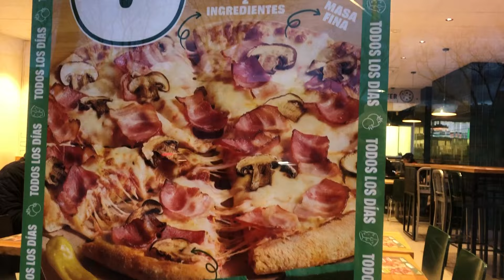Un cumpleaños diferente - compras, abriendo regalos, lo que como en día y mucha plática | Alessandra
Hola amigos! Qué tal? Cómo están? Cómo los esta tratando la vida?🙋💕